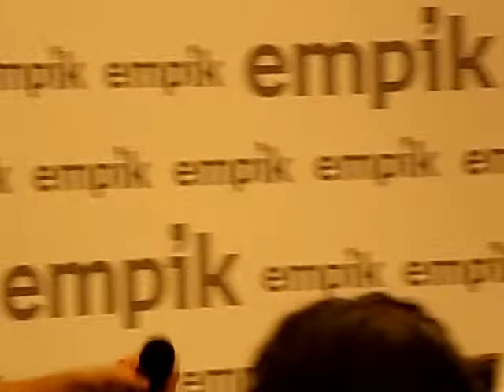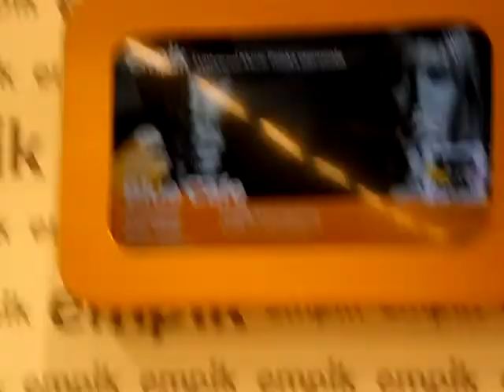@ zespół BLUE CAFE spotkanie autorskie empik manufaktura ŁÓDZ 2018r